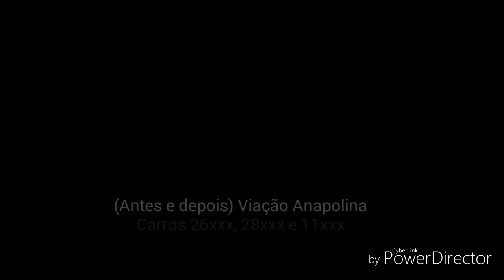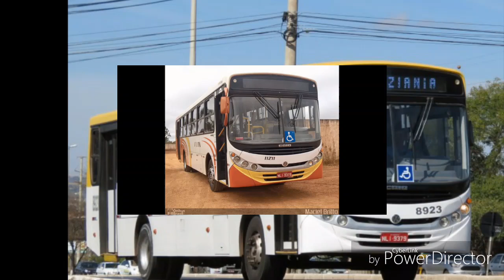(Antes e depois) Viação Anapolina - Carros 26xxx, 28xxx e 11xxx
No vídeo de hoje iremos mostrar por onde andam alguns ônibus que rodaram pela Viação Anapolina.

Os carros 11313, 11315, 11316 e 11409 ex-Viação Anapolina atualmente se encontram em Mauá, na Grande São Paulo rodando pela Viação Riacho Grande enquanto os demais 11xxx estão em uma revenda. Já os 26xxx, a maioria foram vendidos para ferro velho onde foram desmontados. O ex-26104 provavelmente virou panela, mas antes disso ele foi da Mais X. Alguns 28xxx ainda rodam por outras empresas e também como escolar.